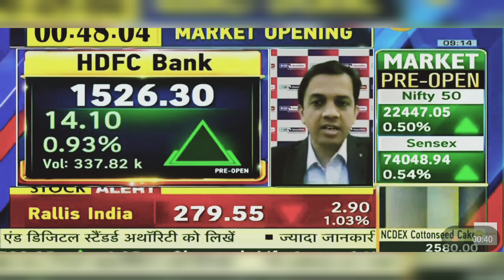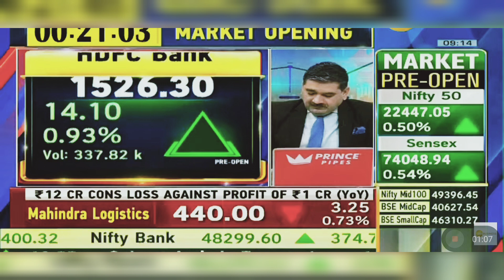HDFC Bank Share News Today: HDFC Bank Share News | HDFC Bank Share Latest News | 23rd April 2024